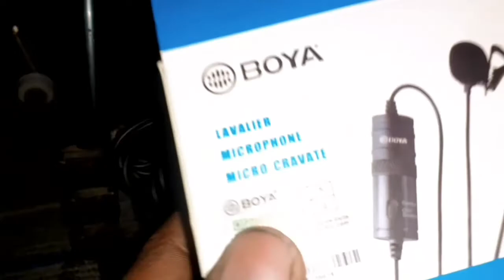NEXT EVO GUN IN FREE FIRE | NEW EVOLUTION GUN | NEW EVO MP5 SKIN KAB AAYEGA | OB33 UPDATE FREE FIRE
ff next evo gun,
upcoming evo gun,
new evo gun skin,
next evo gun free fire 2021,
free fire new evo gun,
free fire new evo gun skin,
free fire next evo gun skin,
new evolution gun in free fire,
next evo gun in free fire,
new evo gun free fire,
new evo gun in free fire,
next evolution gun,
next evo gun skin free fire,
next evo gun skin,
ff new evo gun,
next evolution gun skin,
evo mp5,
free fire evo mp5,
evo mp5 skin free fire,
evo mp5 emote free fire,
evo new skin,
evo mp5 ff,
evo mp5 free fire,
mp5 evo,
new mp5 skin,
evolution gun m5,
evolution mp5 skin